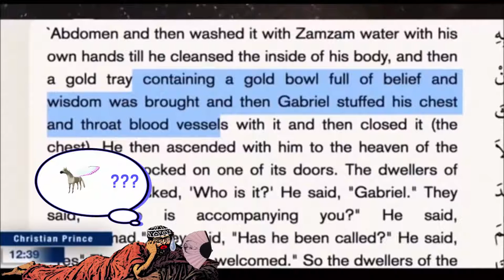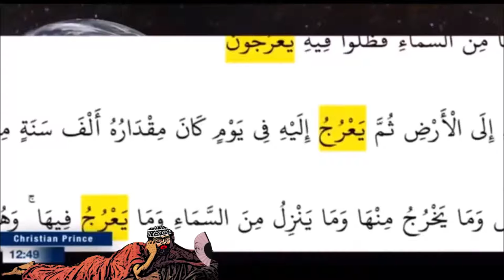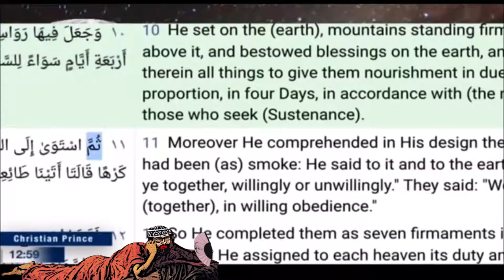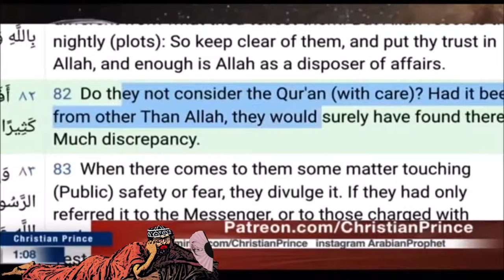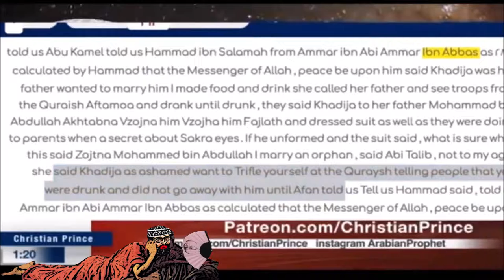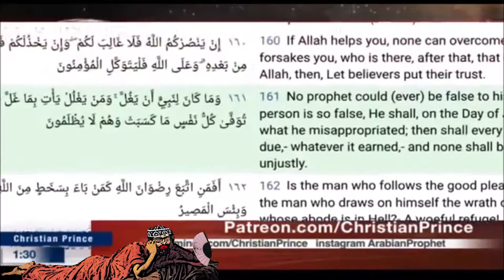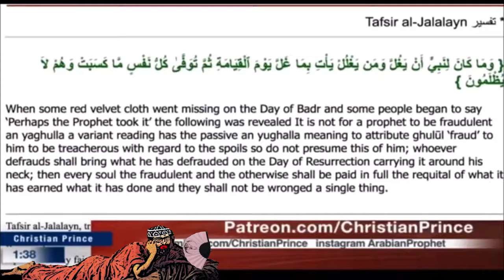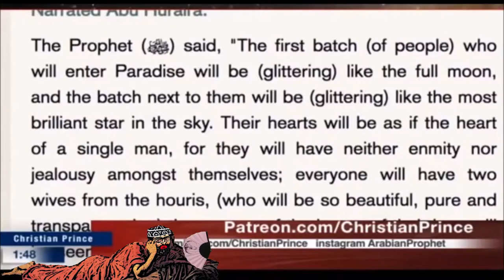Is Mohamed a good man?